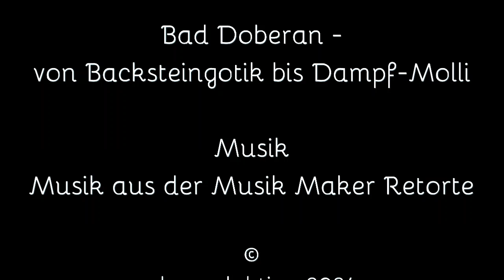202408_Ostsee_MeckPom Teil-5: Bad Doberan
Wir sind für ein paar Tage mit dem Wohnmobil unterwegs an der Ostsee. Schon im Frühjahr 1990 - kurz nach der Wende - waren wir neugierig und hatten die Ostseeküste von Mecklenburg-Vorpommern besucht. Im Frühjahr 2024 hatte uns unsere Tour bis Kühlungsborn geführt. Jetzt im August geht es nur wenige Kilometer weiter zunächst nach Bad Doberan. Die Schmalspurbahn Molli, die wir schon in Kühlungsborn sahen, hat hier ihren Endhaltepunkt.  Aug 2024